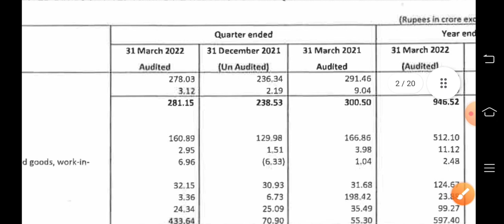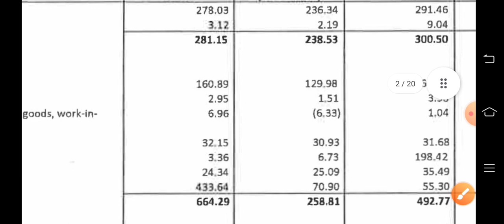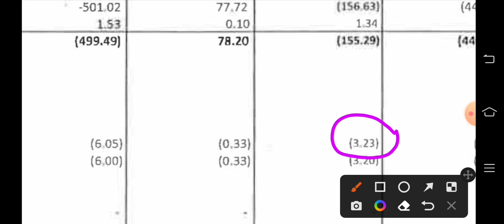sintex plastic q4 results 2022 | sintex plastic share latest news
sintex plastic q4 results 2022 | Sintex
Plastics Technology Share | Sintex Latest News

topic cover
sintex plastic q4 results 2022
sintex plastic q4 results
sintex plastic q4 results today
sintex plastic q4 result news today
sintex plastic share analysis
sintex plastic technology
sintex plastic technology share
sintex plastic tank repair
sintex plastics technology latest news
sintex plastic technology news
sintex plastic tank
sintex plastics technology Itd
sintex plastics technology Itd share
sintex plastics technology limited
sintex plastic share target
sintex plastic share latest news sintex plastic share
sintex plastic share latest news today sintex plastic
share future
sintex plastic share latest news tamil
sintex plastic share news
Sintex plastic share target sintex plastic share
analysis
sintex plastic share price
sintex plastic share latest news telugu sintex plastic
share latest news
sptl share
sptl share latest news
sintex plastic share
sptl latest news
sintex plastic
sintex share news
sintex
sptl share price
sintex share latest news
sptl
sintex share
sintex industries latest news
sintex technical analysis reliance industries latest
price prediction
reliance industries latest news on sintex,
Stock market, sensex today, sensex, dow jones, today
sbi share price, dow jones live,djia,nasdaq today,
penny stocks, best penny stocks, multibagger penny
stocks 2022 india, multibagger share, best penny
market, penny shares, penny stocks below 50 paise,
top penny stocks, best penny share to buy in 2021,
shares under rs 10, stock market, shares under 50 rs,